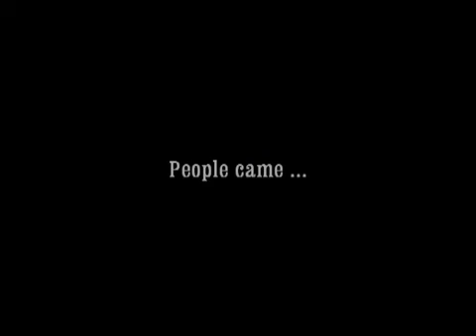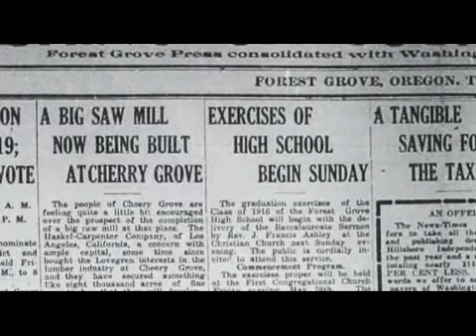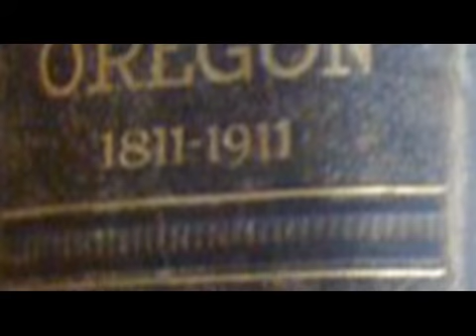'Creek With No Name' video trailer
First runner-up in the history category at the New York Book Festival and honorable mention at the San Francisco Book Festival, 'Creek' is the story of the settling of the West, all told from the perspective of people and events in Gaston, Oregon.